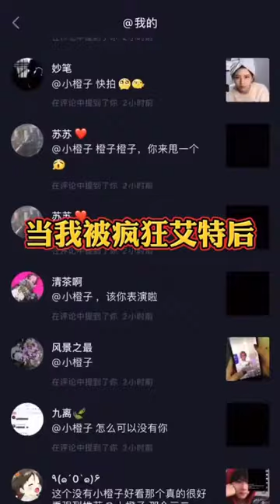Tổng hợp Tiktok trending biến hình siêu hot #32